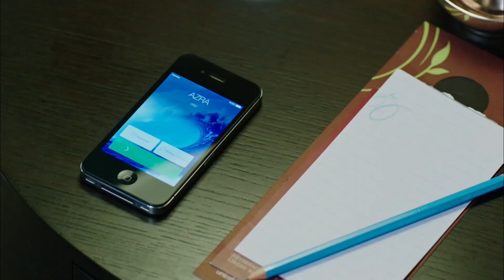Love - Azra's baby died! - Section 8